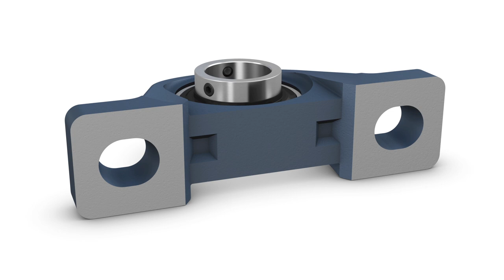SKF Ball Bearing Units: UC Range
To meet the constantly changing challenges industry faces, SKF has developed the new UC range of ball bearing units. Made in Europe and designed to be fully compliant with Japanese Industrial Standards (JIS), these units offer excellent protection against washdowns and contaminants, and are suitable for a wide range of industries.

A new range of Japanese Industrial Standards (JIS) compliant ball bearing units has been launched offering users enhanced performance in general use applications such in material handling, agriculture and food and beverage industries.

UC bearings offer optimised protection against contaminants and washdown in comparison to similar competitor product offers. The locking mechanisms make the UC range an ideal choice for material handling conveyors, where their excellent locking strength and resistance to contaminant ingress ensures a longer, lower-maintenance service life.

A variety of housing styles is offered, including pillow block, short base pillow block, flanged (square, oval or round formats with two-, three- and four-bolt mounting options), and take-up (for linear motion applications). In addition to the UC cylindrical bore with 120 degree angled grub screw arrangement, an alternative tapered bore with adapter sleeve is also available.

SKF has been a leading global technology provider since 1907, and our mission is to be the undisputed leader in the bearing business. We offer solutions around the rotating shaft, including bearings, seals, lubrication, condition monitoring and maintenance services. Today we are around 44,000 professionals working in 40 different industry segments in 130 countries. For more than 100 years we have helped shape the modern world as we know it today. We were there for the first moon landing, in the cameras used to take pictures from the surface. The bells in St Peter’s Square also ring because of us. Today, we are working closely with leading innovators.  Wherever the world moves – in factories, on the road or towards the future – you will find us there.